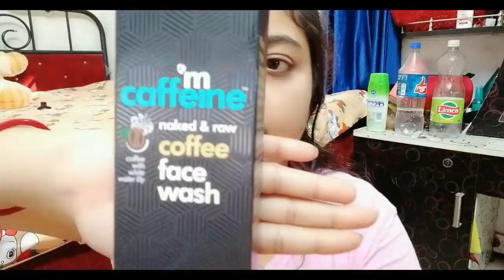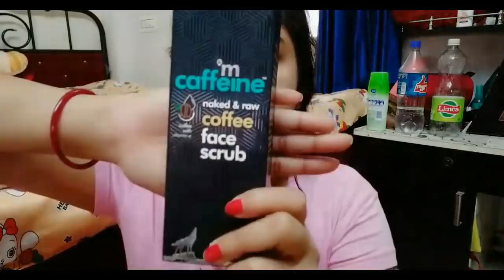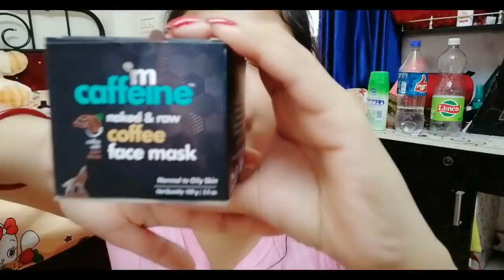Bengali vlog | আমার দেখা সেরা প্যান্ডেল । My Coffee Skin Care Routine | Cleanse, scrub & mask| Morn